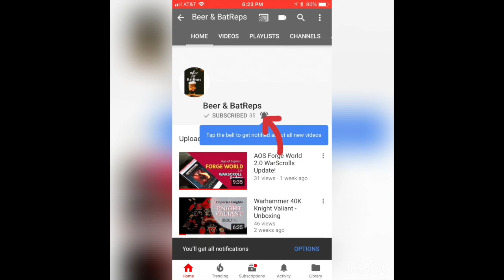Beer & Banter Chapter Approved 2019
Beer&Banter-Chapter Approved2019